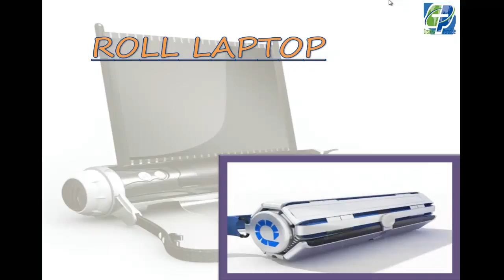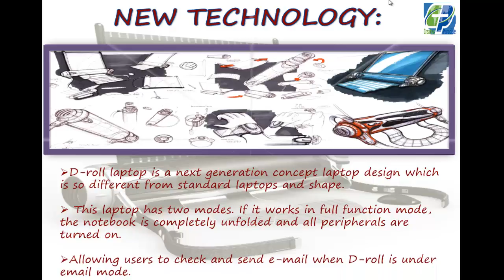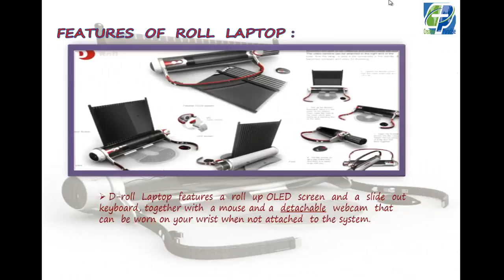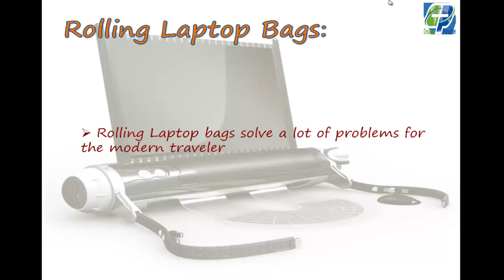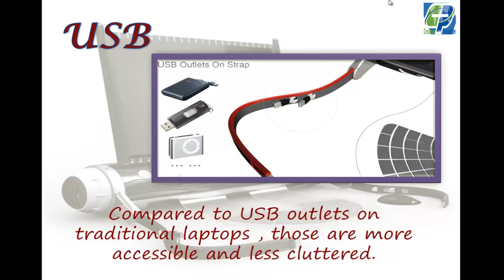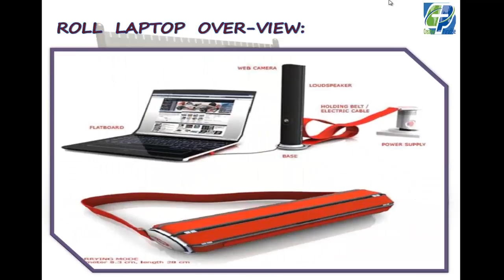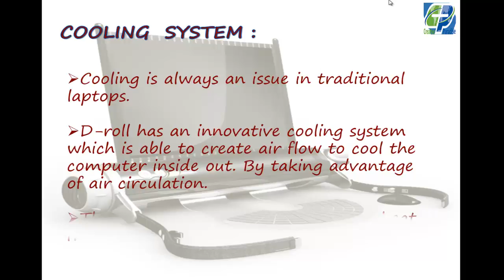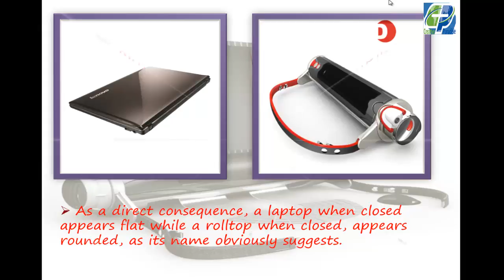Roll Laptop & Accsories Details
Rolltop is a portable computer development concept for designer, architect and everyone,Display technology and a multitouchscreen the utility of a laptop computer with its weight of a mini